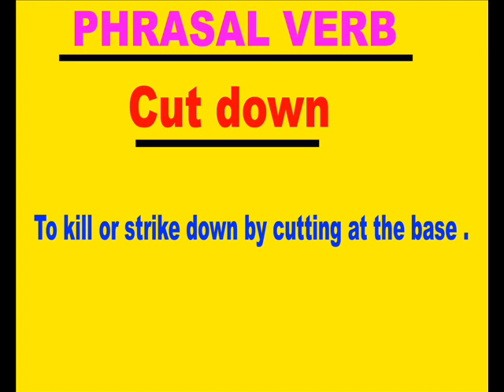Spoken English Through Telugu - Cell -70 75 79 37 19